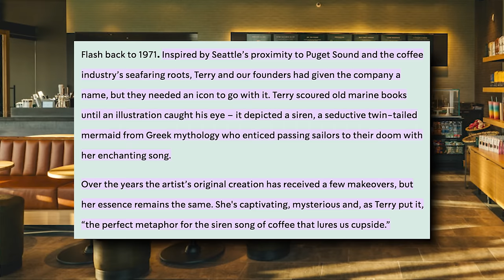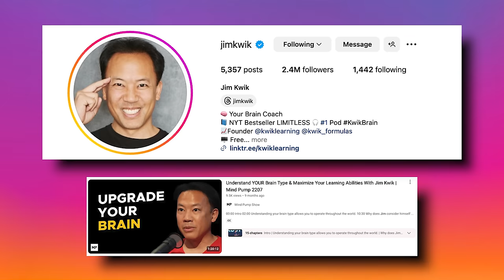Before You HIRE a Personal Trainer ! The 3 Most Important Factors To Consider | Mind Pump 2419